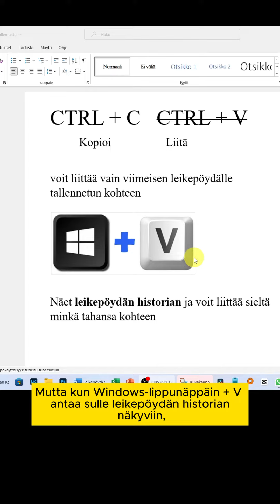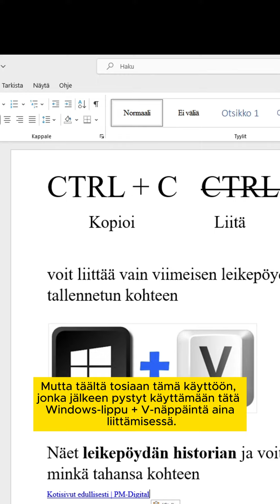21. marraskuuta 2023